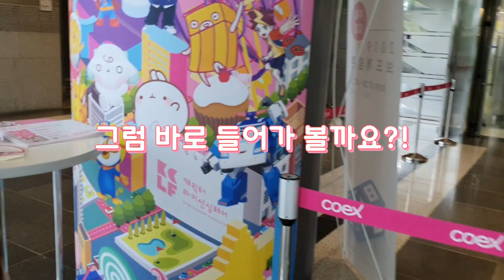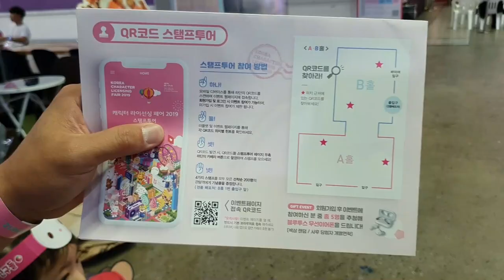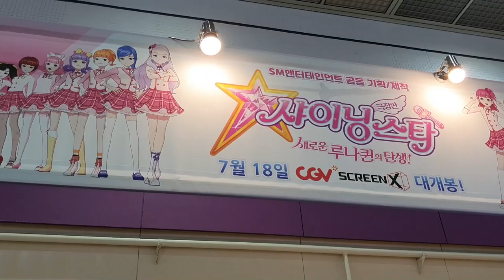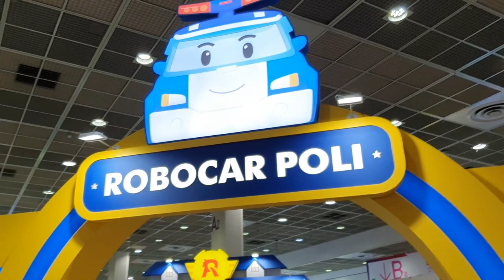코엑스 캐릭터 라이선싱 페어!!보람튜브 캐릭터 라이선싱#코엑스#장난감#معرض COEX لترخيص الشخصيات !!#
معرض COEX لترخيص الشخصيات !!

ssong Kids TV is a fun and entertaining children's channel.

Halo, saluran kami adalah saluran anak-anak yang menyenangkan dan informatif.

안녕하세요! 쏭키즈TV입니다. 쏭키즈TV는 송현이와 함께 장난감을 가지고 놀고  유익한 동영상을 제작합니다. 많은 아이들이 이 채널을 통해서 재미있게 놀며 배우는 공간이 되었으면 합니다.

★ 구독 + 좋아요 + 이쁜댓글 + 공유는 쏭키즈TV에 큰 힘이 됩니다.
★ 아래 주소를 클릭하시면 이동합니다.